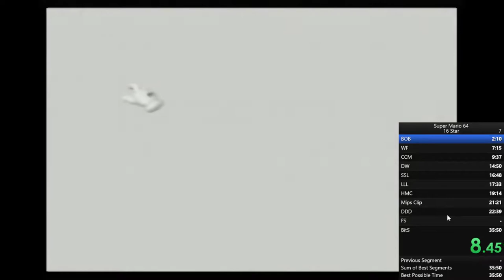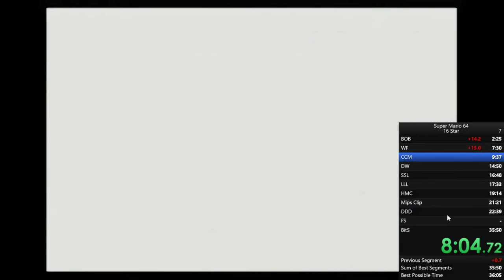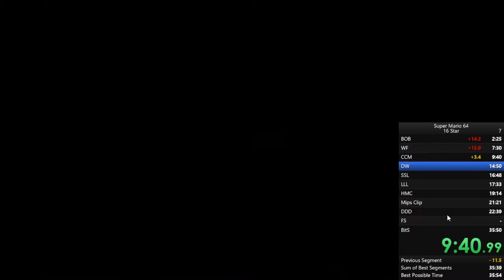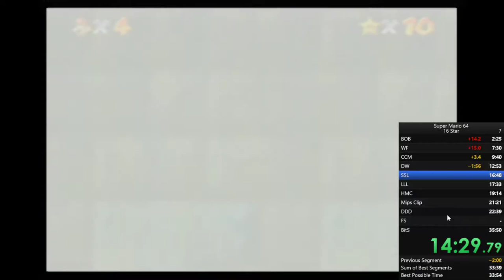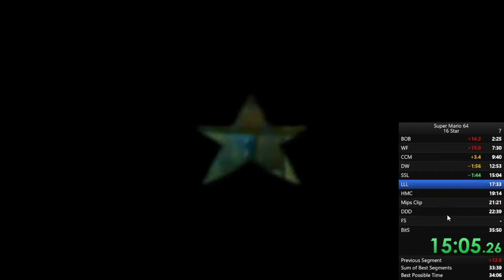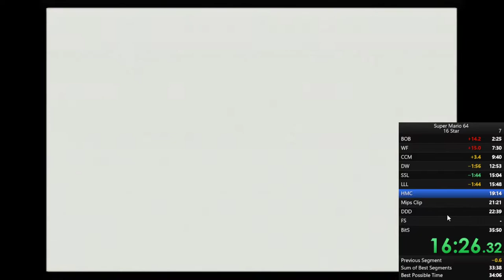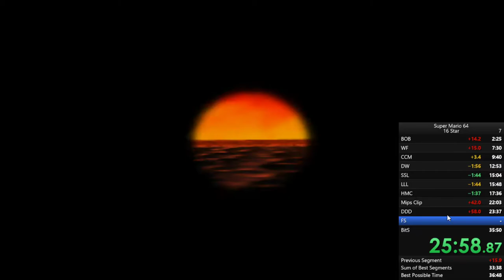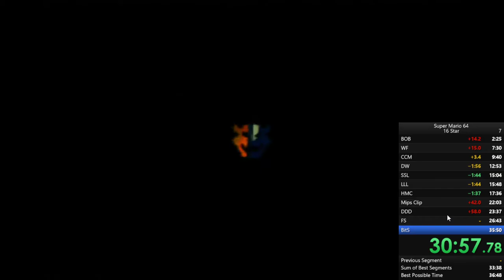33:02 16 Star Speedrun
First full day of playing this game, played for around 5-6 hours today and this was the best run I was able to get.

Cube: